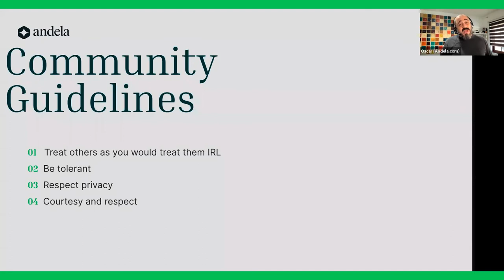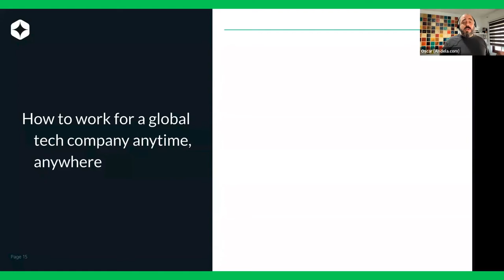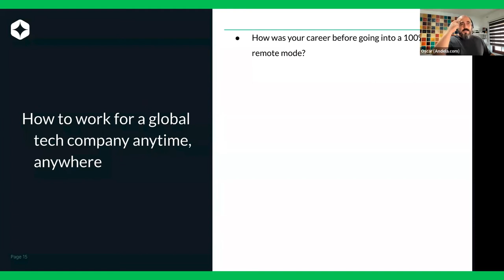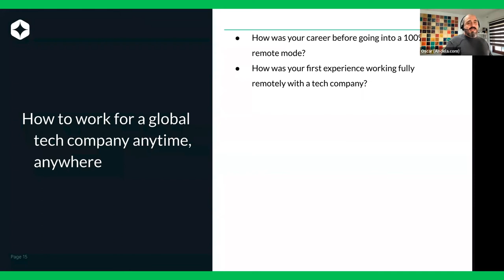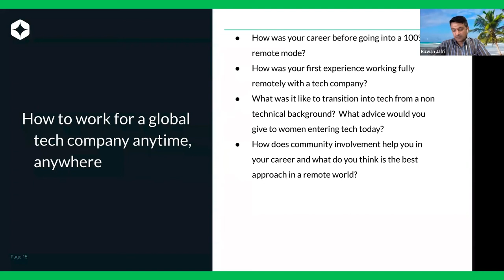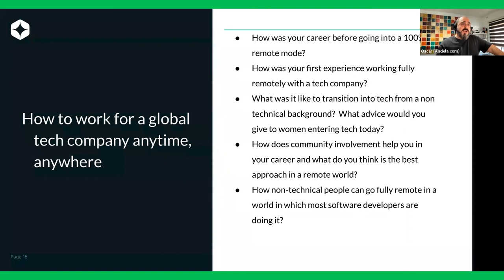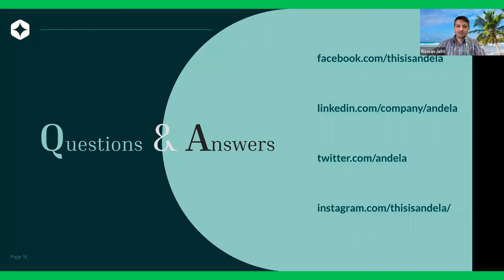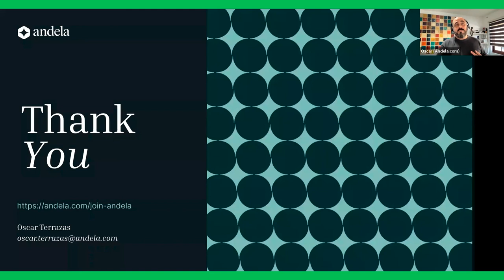How to work for a global tech company webinar.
At Andela, brilliant minds and companies come together to build the future. We’re inspired by those who help to lead and enlighten us in an ever-changing world. As part of our drive to unlock the potential in our community, we’re hosting a monthly series of webinars, inviting some of the world’s most exciting leaders and technologists to share their knowledge and experience. From innovation to career advice and guidance, these industry stories aim to spark insightful conversations and empower technologists as they grow their careers.